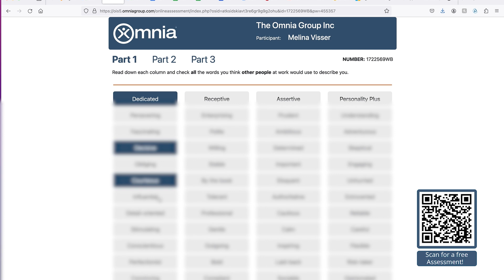How the Omnia Assessment Supports Employee Development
Karla Verdi, Vice President of Learning & Development at PuzzleHR, explains how the Omnia Assessment is not only a valuable hiring tool but also essential for ongoing employee development.

It helps quickly identify employees' natural strengths, skill gaps, and areas for growth while also offering communication tips tailored to individual roles.

In today's workplace, where employees prioritize development, Omnia allows companies to accelerate that process effectively.